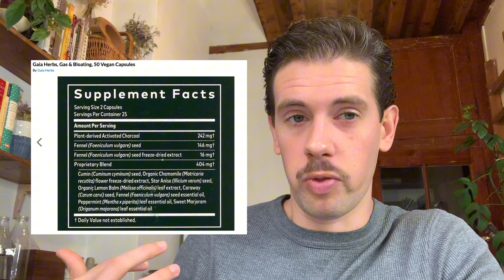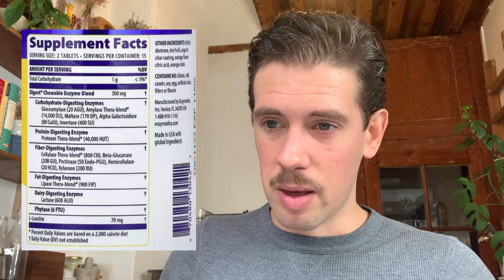How to Get Rid of Chronic Gas – A Dietitian's Recommendations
In this video, I go over my top recommendations for resolving chronic gas, such as belching (burping) or flatulence. I explain the basics of how and why gas is produced in the body, and what you can do to resolve this uncomfortable issue. While bloating falls into the same category, it deserves its own video, which I will cover in greater detail later on.

Timestamps:
0:00 Introduction
3:49 What Determines if Gas Becomes Belching or Flatulence
5:01 How Gas Gets Made in the Body
8:53 The Gut Microbiome, Bacteria, Fermented Foods, and Gas Production
12:30 Anti-Gas Herbs and Spices
15:50 Helpful Tips for Using Herbs and Spices to Treat Gas
17:12 Anti-Gas Supplements
21:43 Conclusions & Where to Find Me

🧐 How Gas is Made Summary:
When you eat a food that your body does not have the ability to fully digest the microbes in your gut will then take over and digest that food for the body. When a microbe needs to take over for the body it will create gas as a byproduct that either causes belching, bloating, or flatulence.

⭐️The Solutions to Chronic Gas:
1) Increase your body's ability to create and flow more digestive enzymes into the digestive tract. More digestive enzymes means that bacteria do not need to help the body digest the food. When bacteria do not need to help gas is not produced and your digestion is smooth. You can open up digestive enzyme flow with acids (lemon juice, vinegar, fermented foods), herbs, and spices.

2) Make sure that the foods that you are eating are in their 'easiest to digest' state. Cook foods all the way through, prioritize softer foods, and be very well-hydrated (it is better to be over-hydrated rather than under-hydrated in this case).

(Remember: Supplements usually act as a temporary solution and are not as powerful as a correctly modified dietary protocol.)

I'll be explaining in greater detail how and why fermented foods, herbs, and spices help relieve gas in upcoming videos.